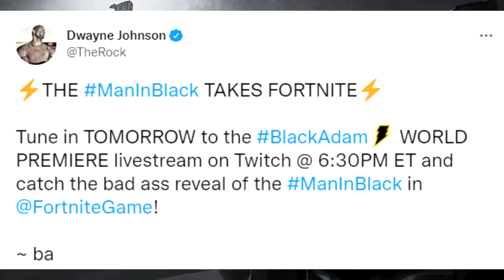BLACK ADAM x Fortnite Trailer! 2nd Skin For The ROCK! ⚡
FINALLY, BLACK ADAM HAS COME BACK TO FORTNITE.  If ya smeeeeeeeeeeeeeeeeeeeeeeeeeeeellllll lalalalalalala.  WHAT THE BLACK ADAM.  IS COOKIN'.